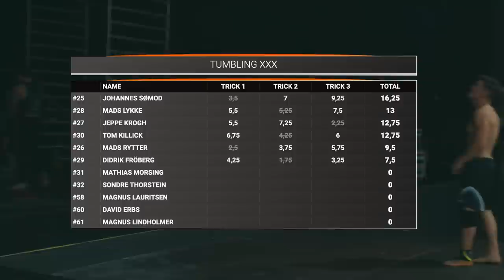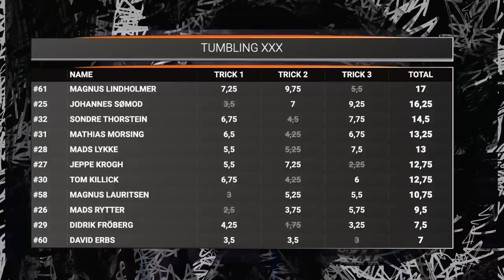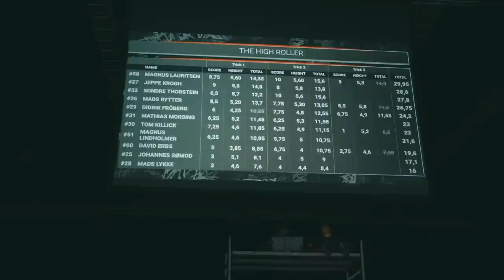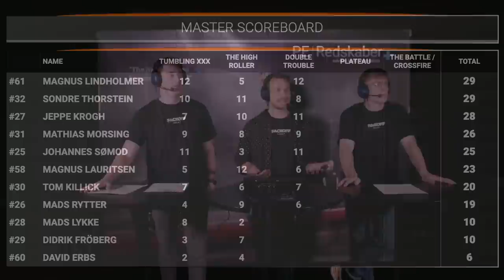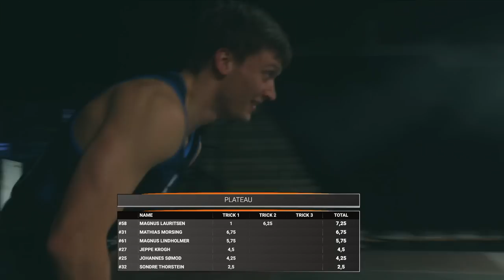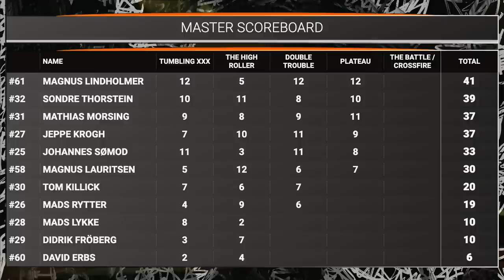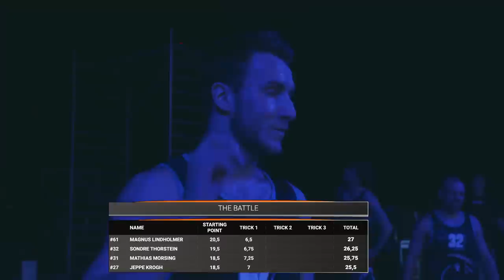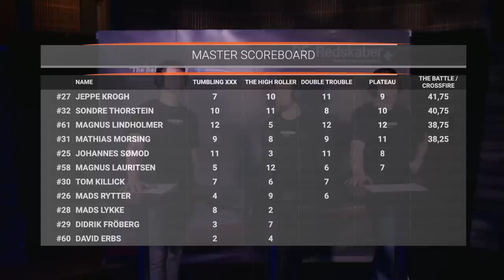FACEOFF Individuals 2021 // Livestream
FACEOFF Individuals 2021 er slut, og hvilken konkurrence det blev..
Efter en hæsblæsende kamp på The Battle, tog Jeppe Krog guldet ved dette års FACEOFF Individual, lige for næsen af Magnus Lindholmer.
Sondre Thorstein tog 2. pladsen og Magnus Lindholmer 3. pladsen.

00:00:00 - Velkommen
00:14.15 - Åbningsshow
00:16:50 - Gymnast præsentationer
00:19:37 - Dommerpræsentationer
00:26:06 - Tumbling xXx
00:48:45 - The High Roller
01:06:06 - Double Trouble
01:19:15 - Plateau
01:47:00 - The Battle

Vi glæder os til sommer, hvor vi igen slår dørene op til et nyt kapitel i FACEOFF historien.
Læs mere på faceoff.dk

Fra alle os til alle jer.. 🔥
Vi har ventet, hvad der føles som en evighed på at kunne gøre det her igen. FACEOFF 2021, vi gjorde det sammen!
Væltede Forum Horsens i største stil, med de største gymnaster, det vildeste publikum, de vildeste frivillige og partnere - og i år også med de vildeste live artister.  Alt ved sidste weekend var vildt, stort, rørende, nervepirrende, underholdende men (især for os) uforglemmeligt.

Igen at kunne se gymnaster bryde rammerne for hvad vi troede var muligt, at kunne mærke fælleskabet og opbakningen fra tribunerne, fra atleter, frivillige og folk derhjemme i stuerne. Vi er stadig en smule tabt for ord. Vi har forberedt to konkurrencer, måtte lukke dem ned begge gange, vi har drømt om det her i 2,5 år, og drømmen nåede akkurat lige at gå i opfyldelse. Pånær en skade kunne vi ikke have drømt om mere. Vi fik store spring, nye spring, nye gymnaster på scenen, ny individuals vinder der tog pokalen hjem til Norge, større og flere ildkanoner, live optræden af ICEKIID og selveste Benjamin Hav som tydeligvis holdte med Young Guns. Vi lavede en (ikke planlagt) livestream med 8 kameraer og tre værter, afviklede en massiv produktion der konstant ændrede sig i takt med restriktioner og satte dem bag scenetæppet på arbejde i døgndrift. Men vi gjorde det! Og vi gør det igen snart.

FACEOFF Individuals og Crew vender tilbage til sommer 2022!

.Gymnaster:
1. Jeppe Krogh
2. Sondre Thorstein
3. Magnus Lindholmer
4. Mathias Morsing
5. Johannes Sømod
6. Magnus Lauritsen
7. Tom Killick
8. Mads Rytter
9. Mads Lykke
10. Didrik Fröberg
11. David Erbs
12. Lasse Pihl (Udgik pga. skade)